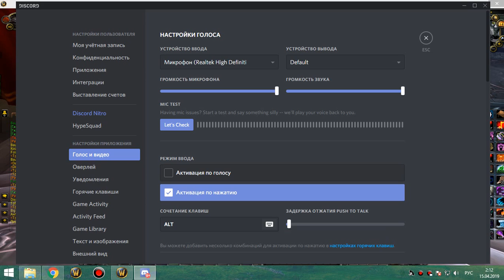2я часть цлк 25г мишка 14 04 19